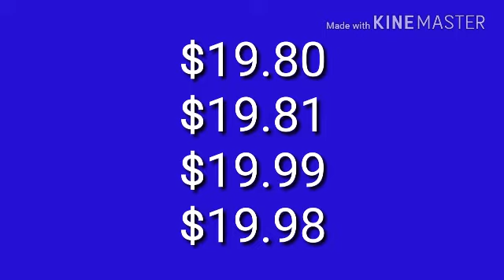Puzzle Uo poko, Ms. Pac-Man (Atari 2600 on Arcade), Homercide and Zero Point 2